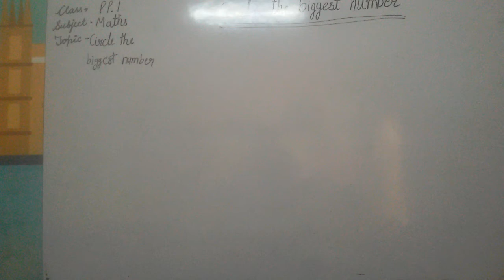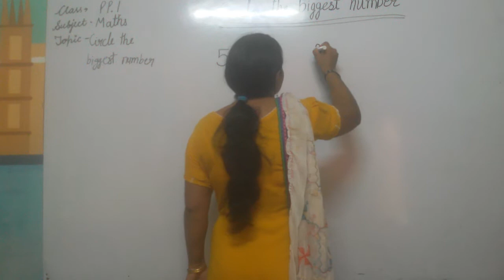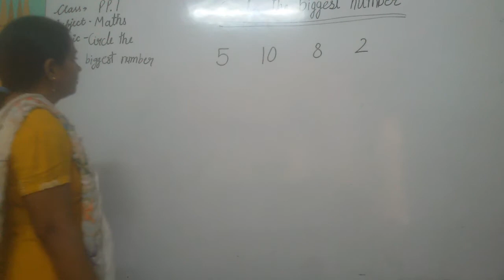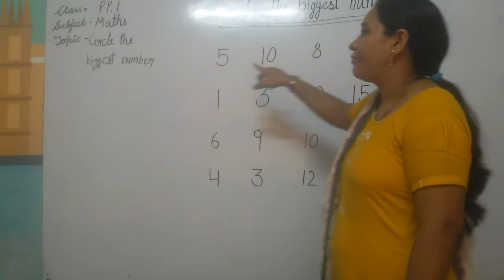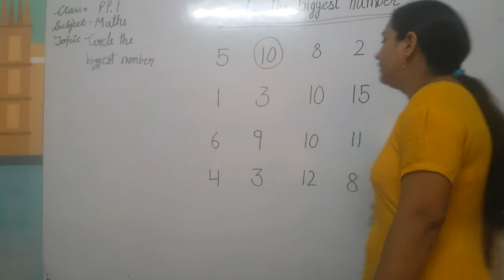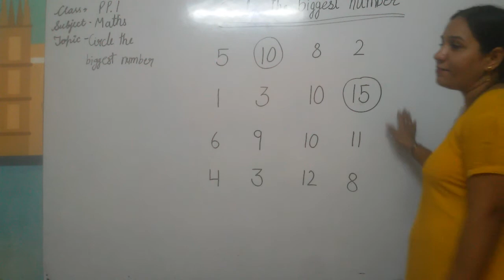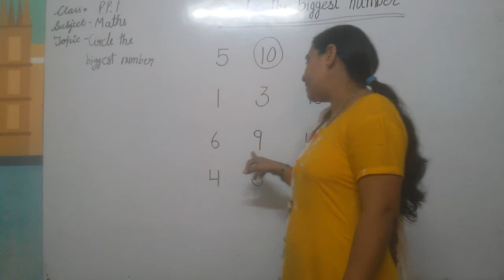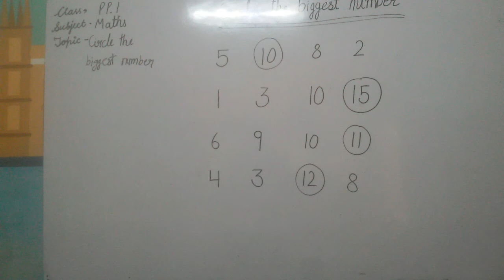Pp1 Math Circle the Biggest Number